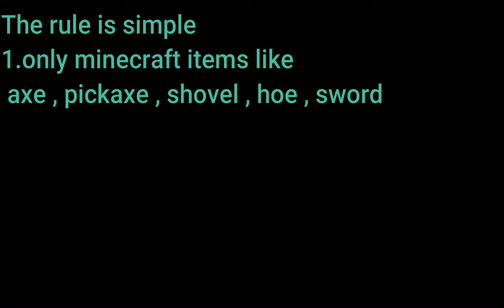Decaying Winter But Minecraft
peace song in a intense game :flushed: